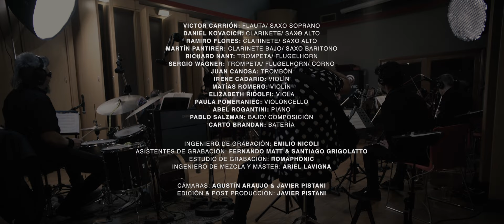Sepia - Pablo Salzman - Ensamble Instrumental (Video Oficial) Grabado en vivo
Tema instrumental para ensamble de 4 Saxos/maderas, 2 Trompetas, Trombón, Cuarteto de cuerdas, Piano, Bajo y Baterîa.

Victor Carrion: Saxo Soprano y Flauta
Daniel Kovacich: Saxo alto y Clarinete
Ramiro Flores: Saxo alto y Clarinete
Martín Pantirer: Clarinete Bajo/Saxo Baritono
Richard Nant: Trompeta/Flugelhorn
Sergio Wagner: Trompeta/Flugelhorn/Corno
Juan Canosa: Trombón,
Irene Cadario: Violín
Matías Romero: Violín
Elizabeth Ridolfi: Viola
Paula Pomeraniec: Violoncello,
Abel Rogantini: Piano
Pablo Salzman: Bajo/Composición/producción
Carto Brandan: Batería

Ingeniero de Grabación: Emilio Nicoli
Asistentes de Grabación: Fernando Matt/Santiago Grigolatto
Estudio de Grabación: Romaphonic
Ingeniero de Mezcla y Master: Ariel Lavigna

Cámaras: Martín Araujo y Javier Pistani
Edición y Post pruducción de Video: Javier Pistani

Performed by Pablo Salzman Instrumental  Large Ensemble
Pablo Salzman: Composer, producer, conductor and Bass player.
Comtemporary, popular and modern and new music (Jazz Fusion)

Grabado por el Ensamble Pablo Salzman
Pablo Salzman: Compositor, productor, Director y bajista.
Musica Contemporanea, popular, moderna. nuevas music.